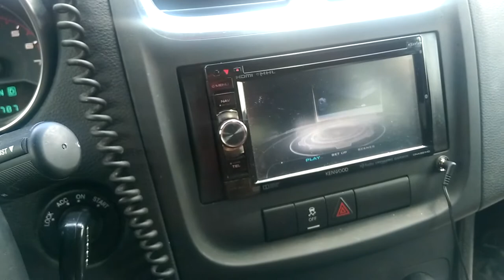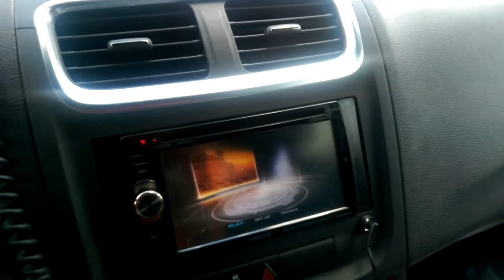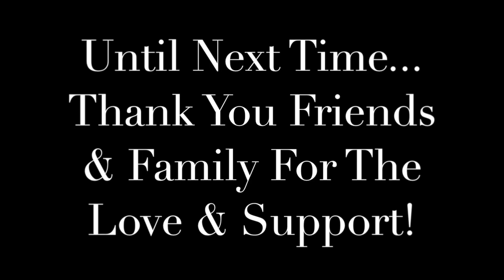The Road To New Mexico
THE ROAD TO NEW MEXICO. MY JOURNEY FROM AZ TO NM TO DJ IN DOWNTOWN ALBUQUERQUE AT POSH NIGHTCLUB FOR THE RED STAR PARTY! CAMEOS BY DJ ABELROCK, DJ KISS, DJ INDIAN, JEREMIAH BITSUI, OWEE, POSH NIGHTCLUB, COLE, FeH20Boy, Andy(barber) and Gathering of Nations!!